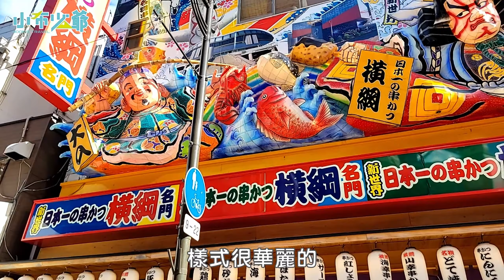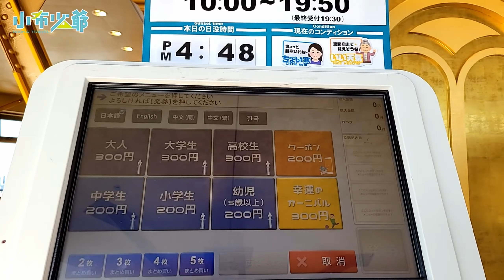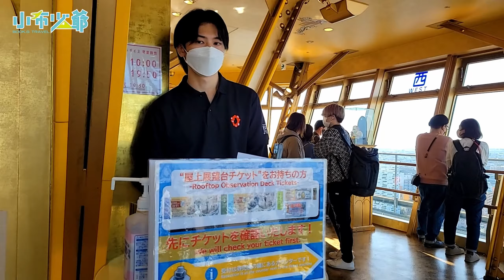大阪|2023通天閣必玩新設施、米其林一星懷石料理雲鶴、大阪teamLab夜間常設展約會勝地!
0:00 新世界美食
3:45 通天閣新設施
6:44 雲鶴懷石料理，米其林一星
12:53大阪teamLab夜間常設展

雲鶴懷石料理，米其林一星，傳統日式料理的極致感受

大阪teamLab夜間常設展，大阪最新約會勝地

大阪通天閣被視為大阪的精神象徵，現在的第二代版本，還多了特別展望空中步道與極限溜滑梯，就等著大家一起來挑戰。

曾多次獲得米其林一星與報導的雲鶴懷石料理，隱身於大阪天滿宮旁的街道裡，專司日式懷石料理，包廂一旁有女將服侍，就連器皿都用得講究符合季節跟美感、用了在地的當季珍貴鯛魚、琵琶湖的河魚還在當季野菜，先品其美感在入口感受季節美味。

擅於以光影、聲音結合實境表演的teamLab與大阪長居植物園合作，推出了大阪長居植物園teamLab夜間常設展，共有六大主題，夜晚若是不想人擠人，也能感受不同以往的大阪風情